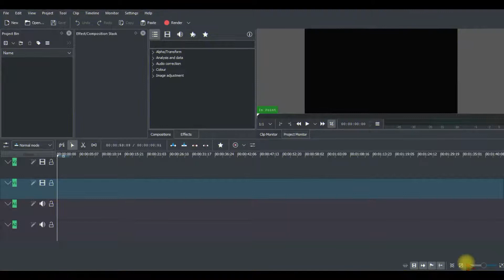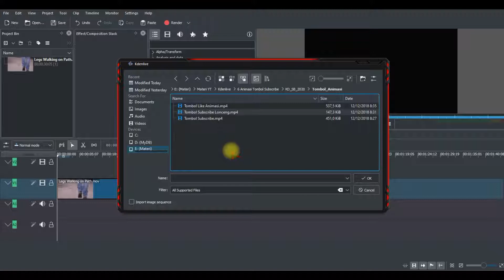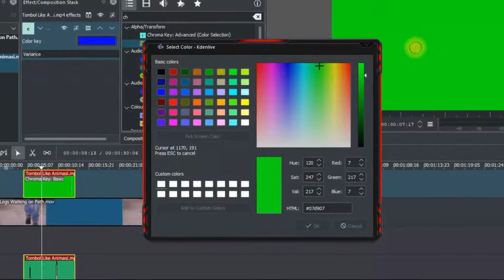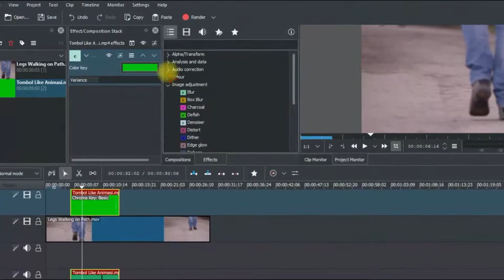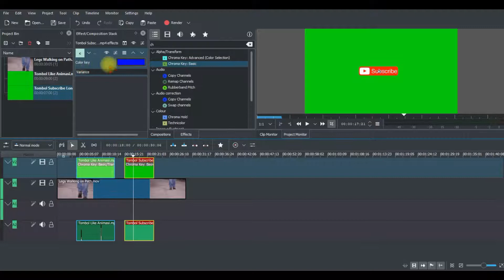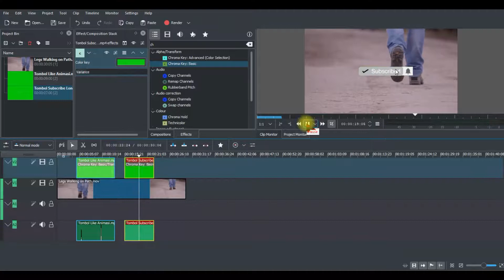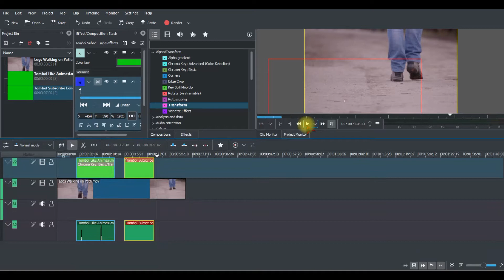Cara Buat Animasi Subsribe dan Animasi Like di Video dengan Kdenlive Video Editor Open Source Ringan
Berikut ini cara buat animasi subsribe di video dan animasi like di video dengan menggunakan Kdenlive, Kdenlive ini adalah video editor open source ringan terbaik.

Bagi yang ingin mempelajari cara editing video dengan menggunakan kdenlive, bisa melihat panduan lengkapnya di dalam playlist di Simple Channel.

Terima Kasih
Tetap Berkarya dan Terus Berkarya